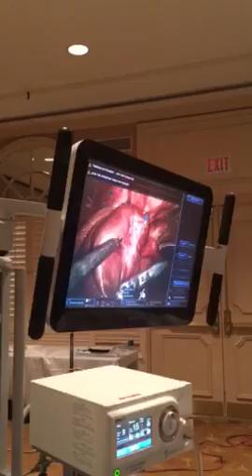Robotic Procedures for Orthopedic, Arthroscopic, Laparoscopic, and Endoscopic surgery